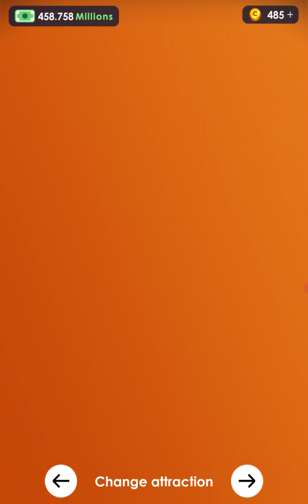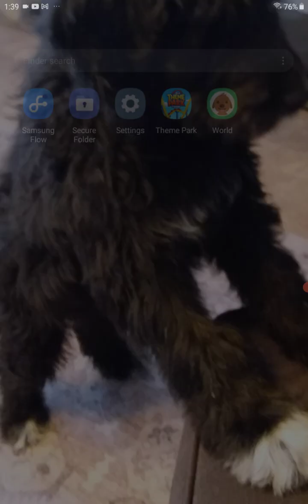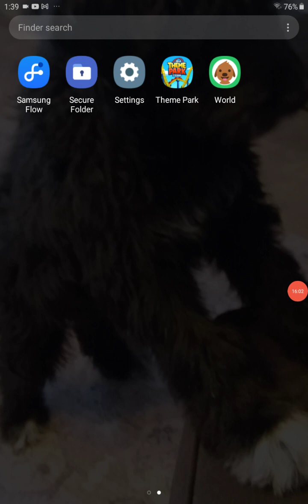see weston play idle them park